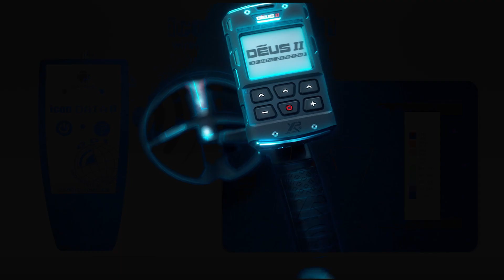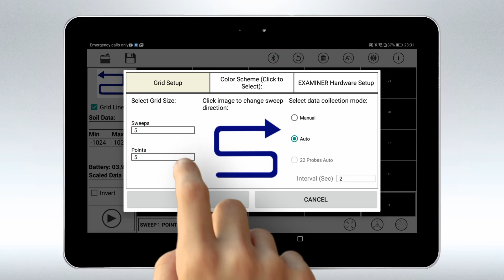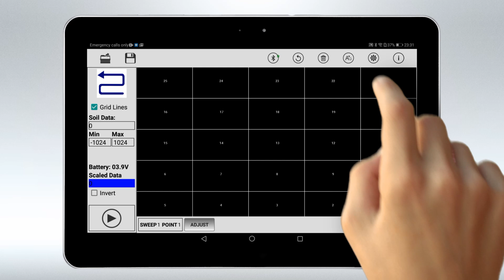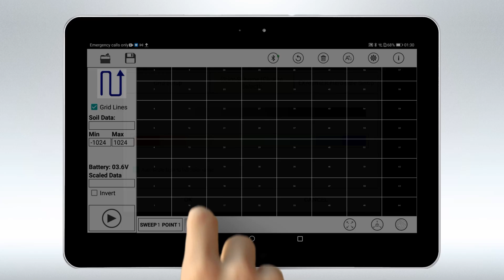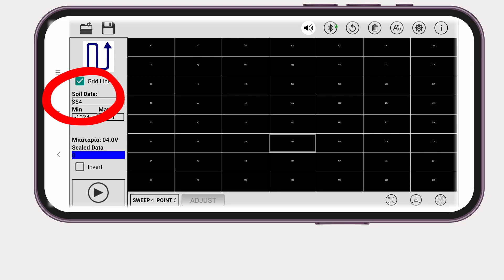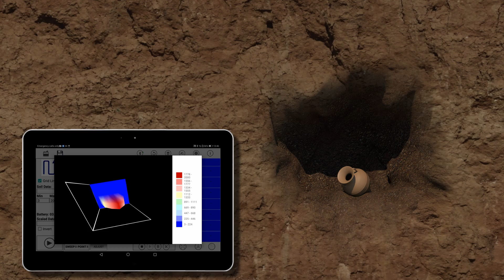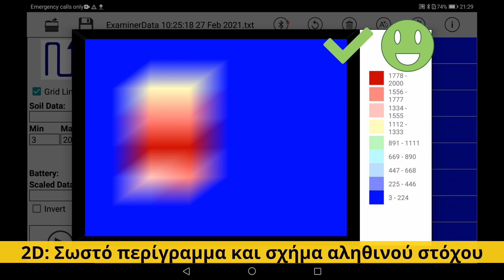Δες Τι Έχει Κρυφτεί με XTREM HUNTER & ICON DATA II🔥Ανιχνευτές Μετάλλων Κυρίτσης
🔎 Ο πιο βαθύς ανιχνευτής μετάλλων XTREM HUNTER τώρα γίνεται 3D! Με το ICON DATA II, δες σε πραγματικό χρόνο τι κρύβεται κάτω από το έδαφος — όπως ένα επαγγελματικό γεωραντάρ.
Ανακάλυψε τη νέα εποχή στην αναζήτηση θησαυρών με GDI Geophysical Instruments! 💎⚡
Ο XTREM HUNTER, ο πιο βαθύς ανιχνευτής μετάλλων της αγοράς, τώρα μεταμορφώνεται σε 3D ανιχνευτή με πραγματική απεικόνιση στόχων χάρη στο ICON DATA II – τον νέο ασύρματο καταγραφέα δεδομένων της GDI Geophysical Instruments!

Για πρώτη φορά παγκοσμίως, ο XTREM HUNTER συνδέεται με το ICON DATA II και αποκτά 2D & 3D γραφικές παραστάσεις που αποκαλύπτουν τι κρύβεται κάτω από το έδαφος — σε πραγματικό χρόνο! 🪙💎

📡 Το ICON DATA II διαβάζει εκατοντάδες σήματα κάθε δευτερόλεπτο, τα μετατρέπει σε ψηφιακά δεδομένα και τα στέλνει ασύρματα στο Android tablet ή smartphone σου.
Η εικόνα του υπεδάφους εμφανίζεται άμεσα, χωρίς καθυστερήσεις, πολύπλοκα μενού ή κατεβάσματα δεδομένων.

👉 Μάθε πώς να χειριστείς βήμα-βήμα τον XTREM HUNTER με το ICON DATA II στο σημερινό αναλυτικό βίντεο εκπαίδευσης!
Μπες σε νέα διάσταση αναζήτησης θησαυρών με τεχνολογία επαγγελματικού γεωραντάρ!

Λεωφ. Αθηνών 193, Χαϊδάρι TK 12461 (έναντι Mr KTEO)